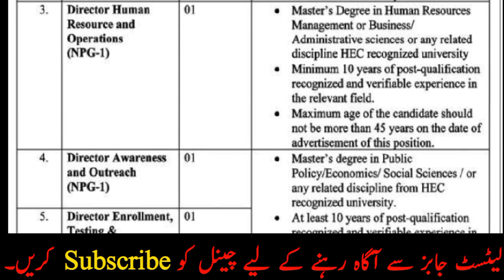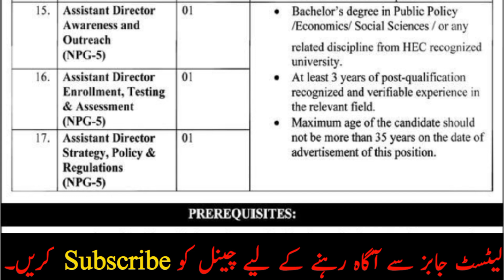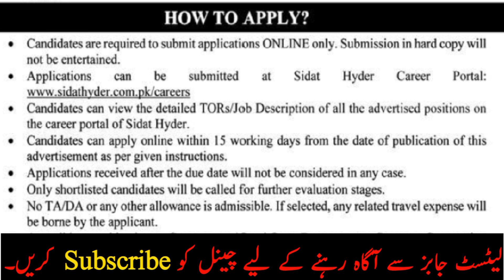Govt Job Vacancy 2024 | NEECA Jobs 2023 | Govt Jobs in Pakistan 2024 | Today Jobs in Pakistan